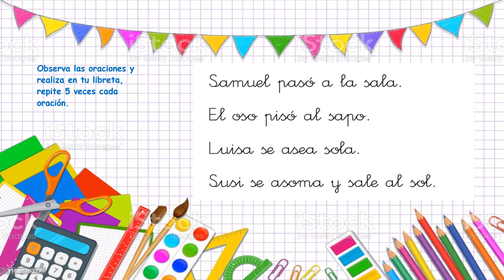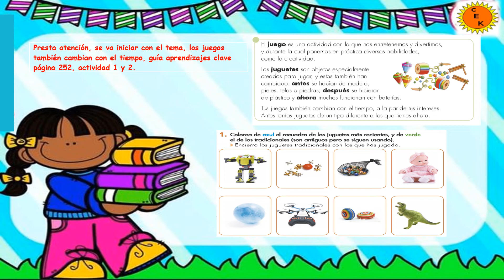2A DE PRIMARIA MARTES 03 DE MAYI DEL 2022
CENTRO ESCOLAR KIN PAAL